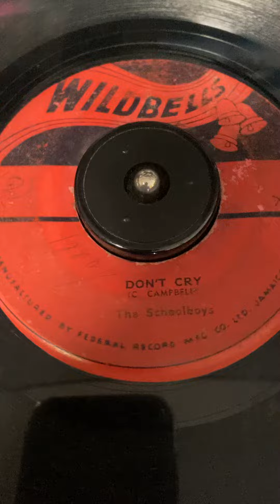Don't Cry/The Schoolboys Wildbells ska 45